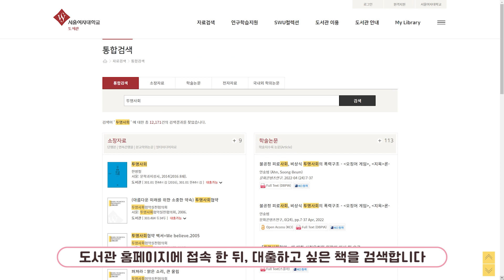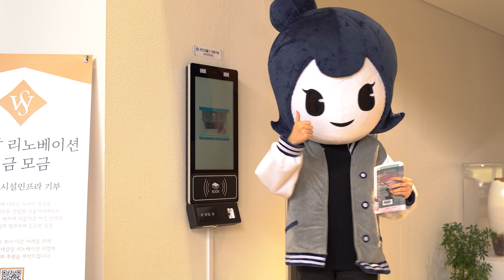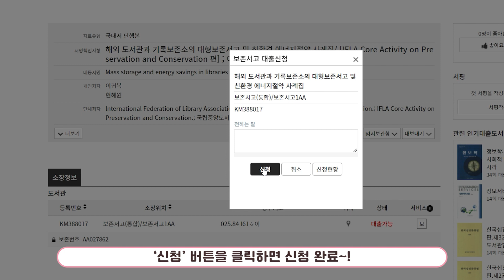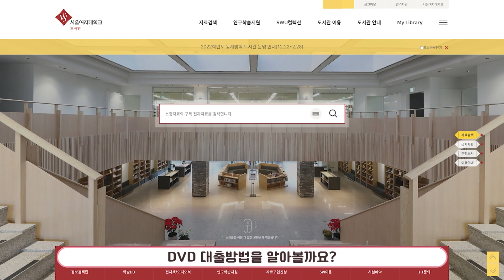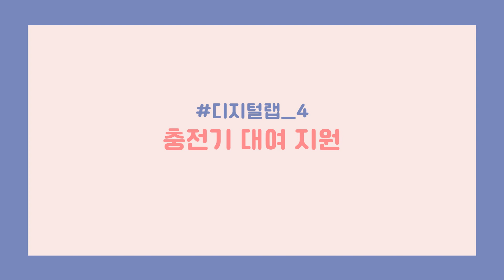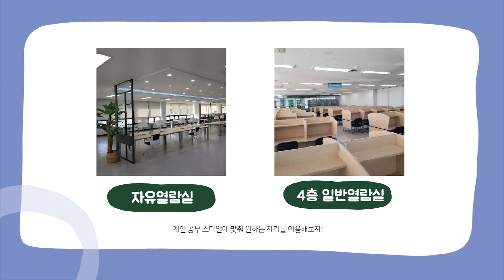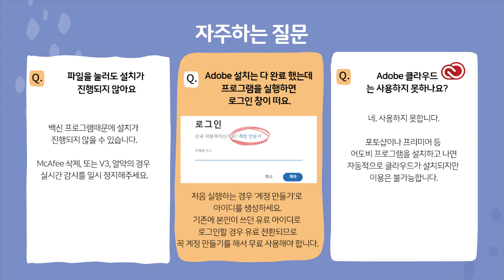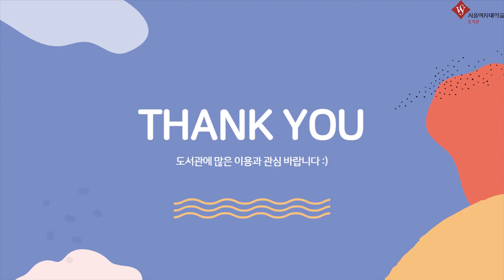[서울여자대학교 도서관] 2023학년도 도서관이용 안내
대학생활에서 가장 중요한 장소 중 하나인 '도서관' 이용 방법에 대한 영상입니다. 모두 새학기에 만나요😊

2023학년도 서울여자대학교에 신·편입학한 슈니들을 진심으로 축하하고 앞으로의 대학생활을 응원합니다🎉